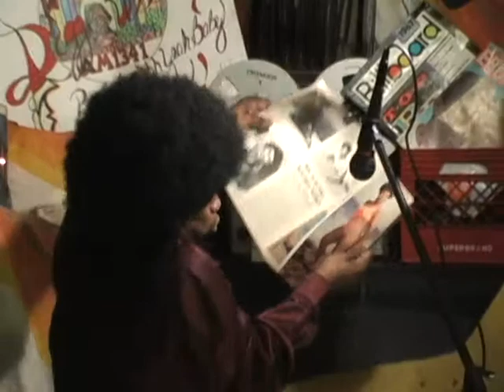Disco Kidd Broadcasting From an Undislosed Location